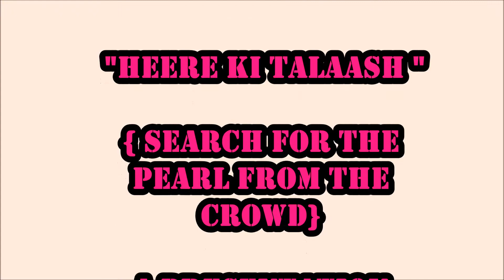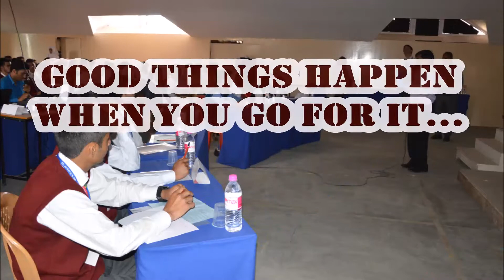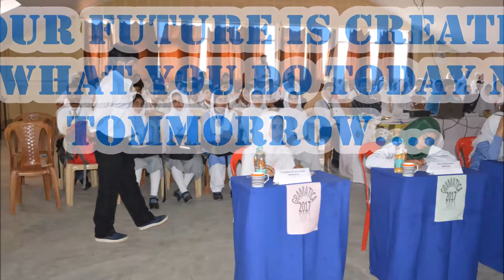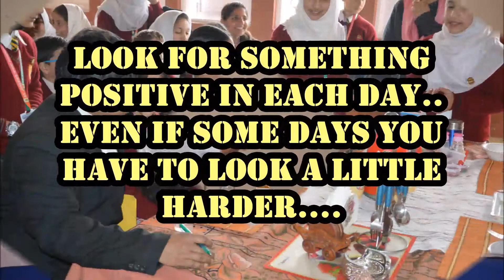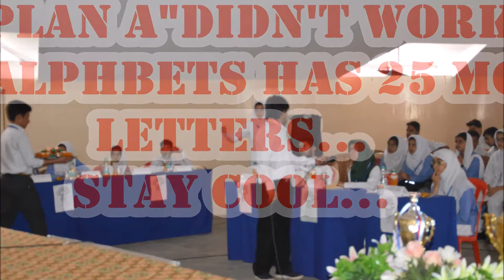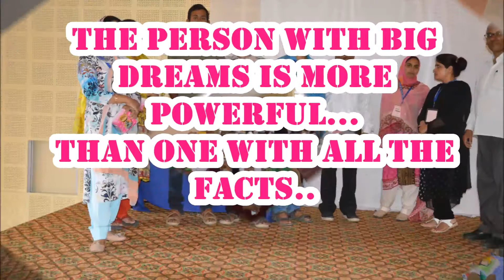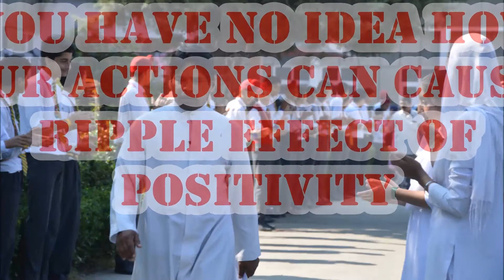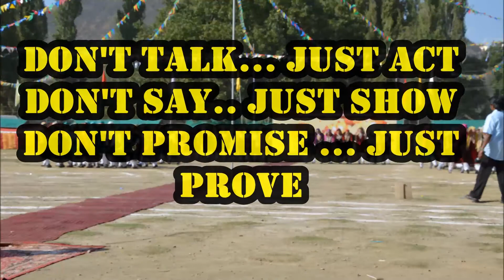SEARCH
A search for the pearls from the crowds by fr. Santan Dias at St. Joseph's school Baramulla during 2016-18.